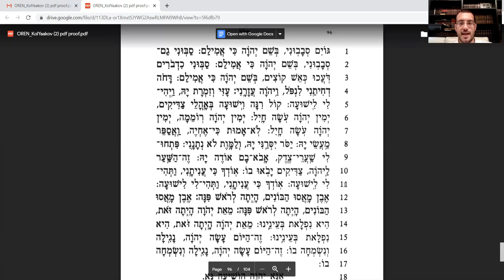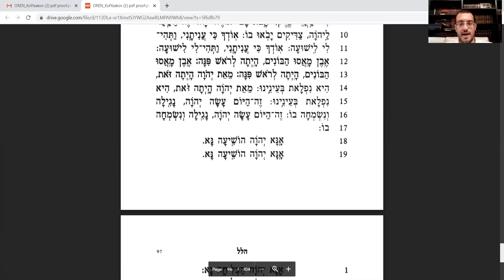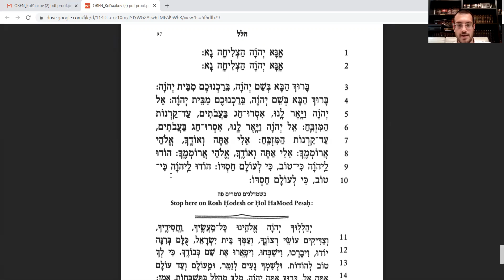Min Hamessar for MDY children